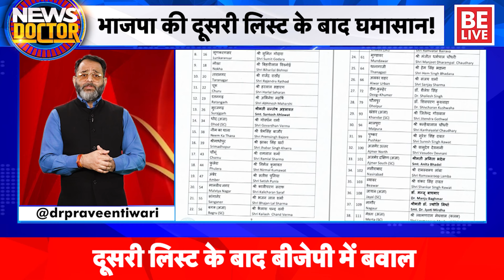Rajasthan Election 2023: BJP की दूसरी List के बाद घमासान, राजसमंद में बीजेपी कार्यालय में तोड़फोड़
राजस्थान विधानसभा चुनाव के लिए भाजपा की दूसरी लिस्ट जारी होने के बाद ही घमासान मच गया। जयपुर, राजसमंद, चित्तौड़गढ़, अलवर, बूंदी और उदयपुर में कार्यकर्ता विरोध प्रदर्शन कर रहे हैं। राजसमंद में बीजेपी कार्यालय में तोड़फोड़ कर दी। चित्तौड़गढ़ में प्रदेशाध्यक्ष सीपी जोशी के घर पर पथराव कर दिया।